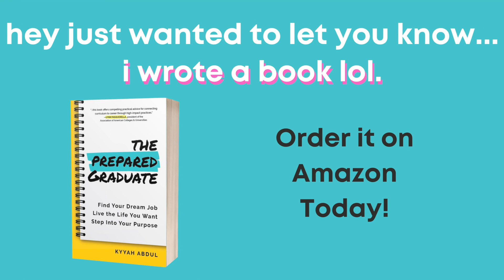What is a Clinical Research Organization | I PERSONALLY Think It’s A Sweat Shop…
I hope you enjoyed watching "What is a Clinical Research Organization | I PERSONALLY Think It’s A Sweat Shop…"

🚨FOLLOW ME🚨
Career Savage: